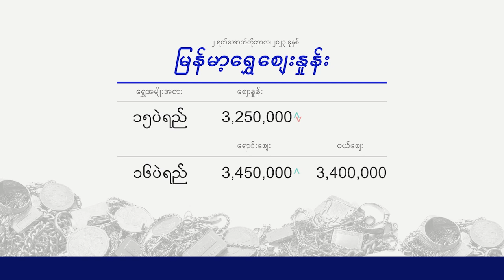Morning Exchange 02.10.2023